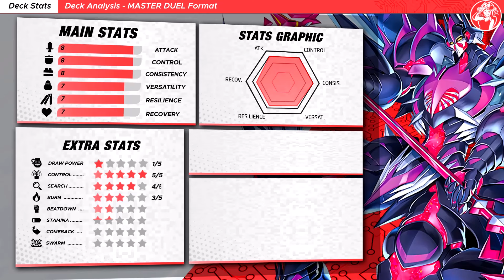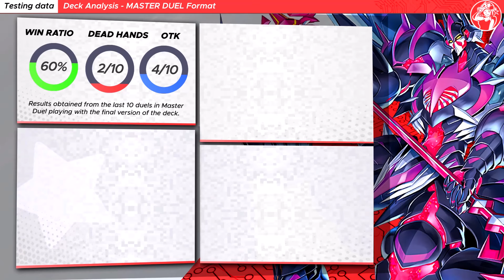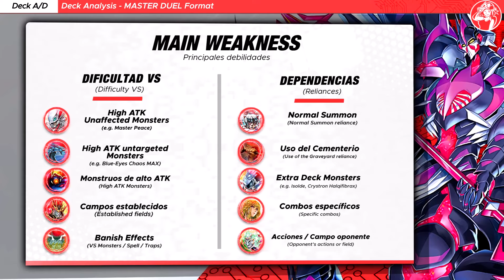ULTIMATE SHARK SUPPORT❗ ARMORED SHARK Deck 🦈 | Yu-Gi-Oh! Master Duel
THE NEW INSANE GENERIC XYZ SUPPORT❗ Deck ARMORED SHARK Deck with the new support from Blazing Arena for Yu-Gi-Oh! Master Duel!

⏱️ TIMESTAMPS⏱️

0:00 INTRO

00:17 VS Snake-Eyes
02:12 VS Gold Pride P.U.N.K.
03:43 VS Utopia Barian
05:31 VS Snake-Eyes
06:57 VS Exosister
09:05 VS Exosister
10:38 VS Dinosaur

✖️ LOSS DUEL(S)

11:52 VS Swordsoul

13:59 Deck Analysis
14:21 Key Cards
14:30 Deck Stats 📊
14:55 Testing Results
15:17 Decklist
15:27 Deck Price
15:39 Budget options
15:53 Tech cards
16:08 Main Dangers
16:19 Deck Advantages/Disadvantages

🎵 MUSIC VIDEO 🎵

Main Deck:
Nibiru, the Primal Being x2
Gameciel, the Sea Turtle Kaiju x1
Abyss Shark x3
Crystal Shark x1
Buzzsaw Shark x3
Lifeless Leaffish x1
Lantern Shark x2
Silent Angler x2
Xyz Remora x3
Tenyi Spirit - Shthana x1
Beautunaful Princess x1
White Mirror x1
Ready Fusion x2
Armored Xyz x1
Small World x3
Full-Armored Xyz x1

Extra Deck:
Rare Fish x1
Divine Arsenal AA-ZEUS - Sky Thunder x1
Full Armored Dark Knight Lancer x1
Full Armored Crystalzero Lancer x2
Xyz Armor Fortress x1
N.As.H. Knight x1
Bahamut Shark x1
Number 4: Stealth Kragen x2
Stealth Kragen Spawn
Number 101: Silent Honor Ark
Abyss Dweller x1
Number 60: Dugares the Timeless x1
Xyz Armor Torpedo x1